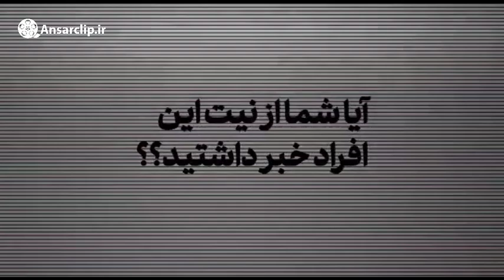ماجرای روغن های داخل ماشین روحانی مشهدی چه بود؟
دروغ ضدانقلاب و بازی با افکار عمومی